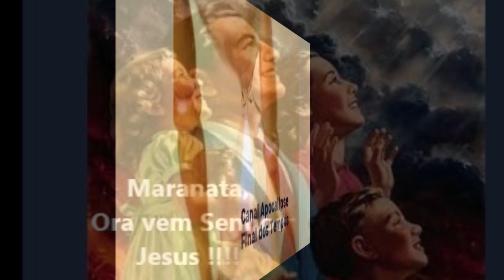IRMÃ TEM SONHO COM "EVENTO" COLOSSAL QUE ALCANÇARÁ TODAS AS NAÇÕES.